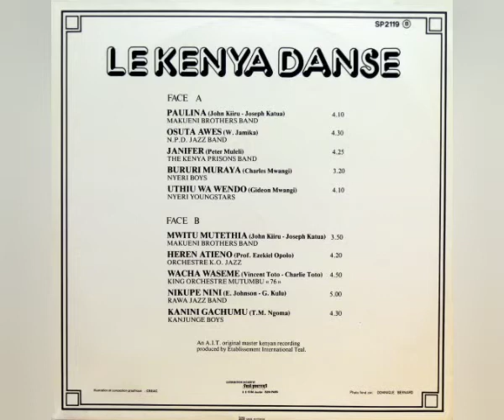N. P. D. Jazz Band - Osuta Awes